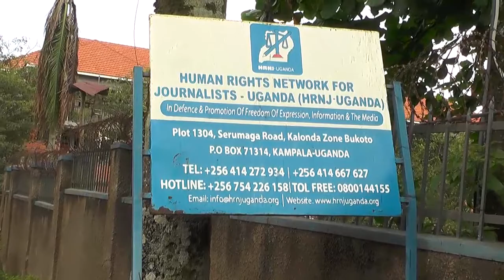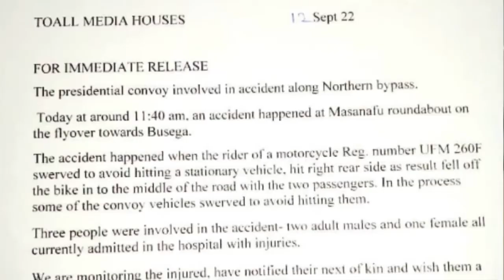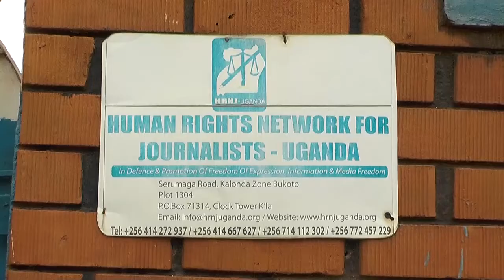ETTEEKA LY'EMITIMBAGANO LYEWUNYISA